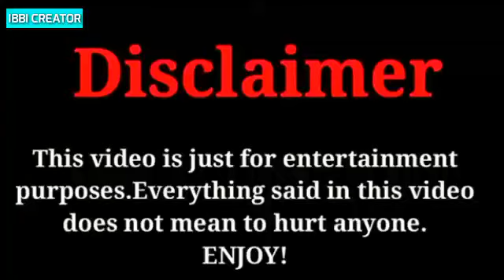Wang Run Ze (Eternal Love Rain Chinese Drama) | Girlfriends ???? | Lifestyle 2020